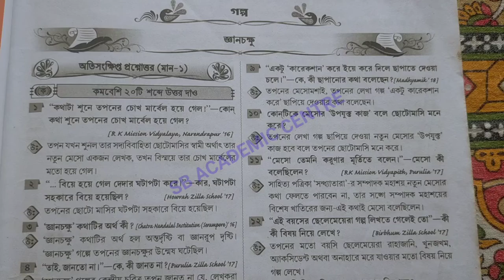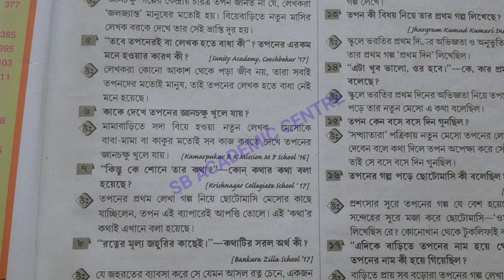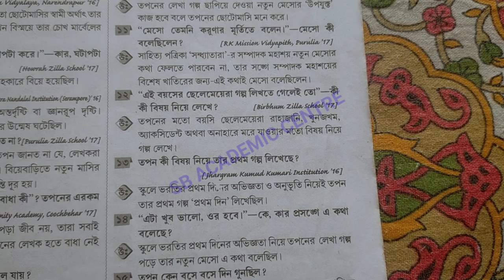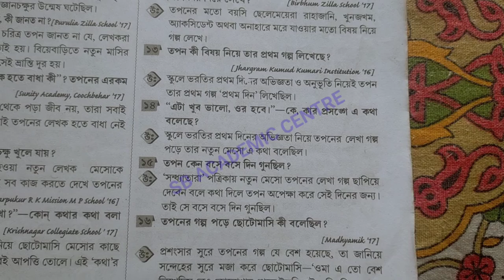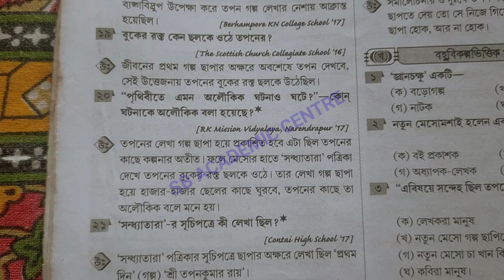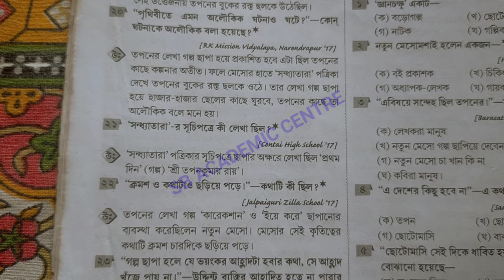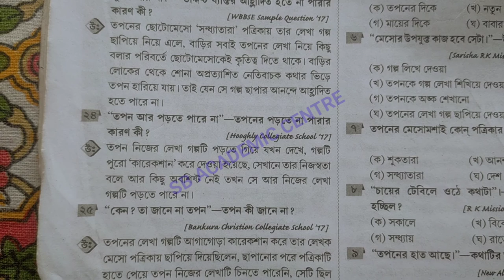মাধ্যমিক বাংলা সাজেশন 2023/জ্ঞানচক্ষু/bangla story gyanchokkhu MCQ SAQ suggestion 2023 // জ্ঞানচক্ষু